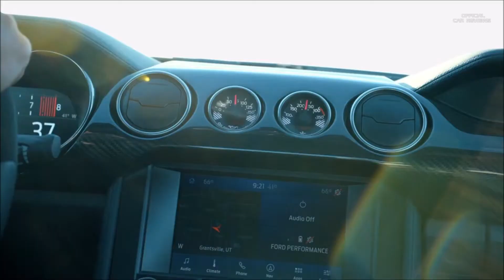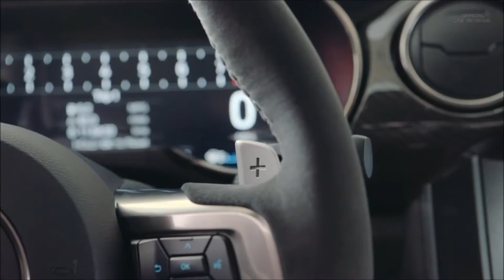2020 Mustang Shelby GT500 (700+ HP) DESIGN, DRIVE & POWERFUL SOUND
2020 Mustang Shelby GT500 (700+ HP) DESIGN, DRIVE & POWERFUL SOUND
Dating back to the late 1960s, the Shelby GT500 returned in 2019 after a five-year hiatus. The first iteration of the sixth-gen Mustang to sport a supercharged V-8 engine, this GT500 is also the most powerful street-legal Ford, even when compared to the Ford GT supercar. The GT500 also borrows some tech from the GT, as well as from the race-spec Mustang GT4. The first GT500 in five years is aimed at the Dodge Challenger SRT Hellcat and Chevrolet Camaro ZL1. And, although final specs aren’t yet available, it seems that it will have enough power to compete with both. Arguably the biggest news is that the supercharged V-8 delivers in excess of 700 horsepower, but enthusiasts also have to cope with the fact that Ford doesn’t offer a manual gearbox. Let’s find out more about that in the review below.